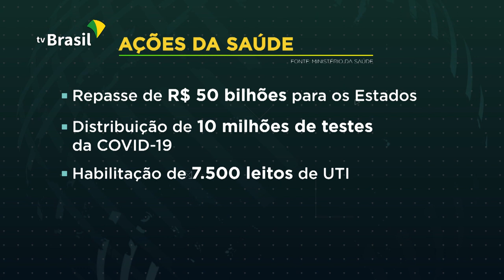Segundo Pazuello, é necessário tratar pacientes antes da necessidade de UTIs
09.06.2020 - O ministro interino do Ministério da Saúde, Eduardo Pazuello, disse hoje que é preciso tratar os pacientes com covid19 logo no início dos sintomas, antes da necessidade de UTIs